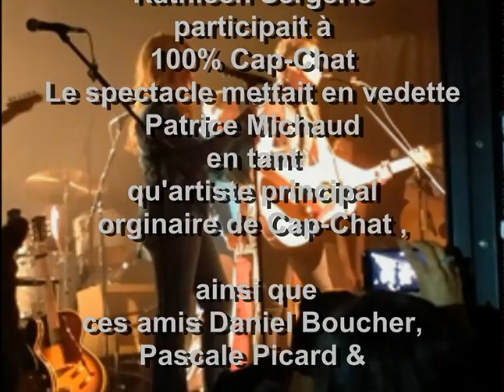Kathleen''Ça va bien''2017 à Cap-Chat (avec Patrice Michaud) Montage-Photo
Montage photo de Kathleen Sergerie au spectacle 100 % Cap-Chat qui avait lieu le 29 Juillet 2017 à l'aréna de Cap-Chat. Patrice Michaud originaire de la région a eu la gentillesse d'inviter la chanteuse pour l'événement qui réunissait aussi les artistes Daniel Boucher, Pascale Picard ainsi que les cap-chatiens Benoît Côté & Mylène Vallée. Kathleen a connu le succès sur les radios dans les années 90 avec Où aller, Holà, Ça va bien!, Cette fille-là, etc.